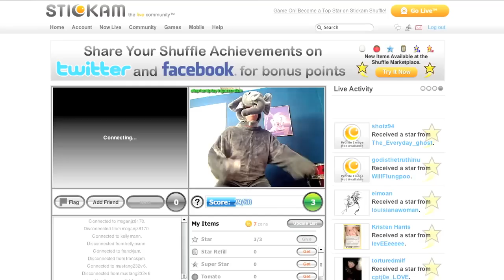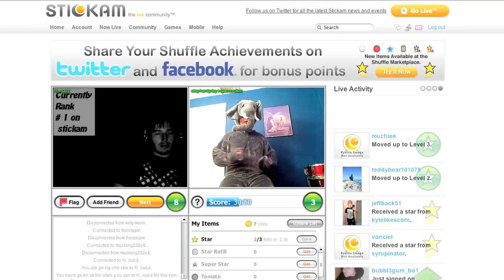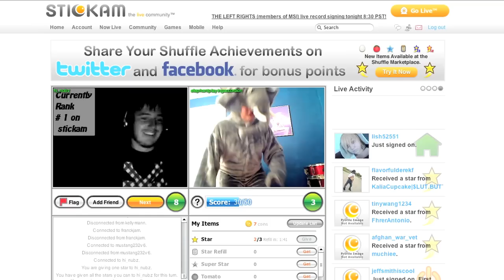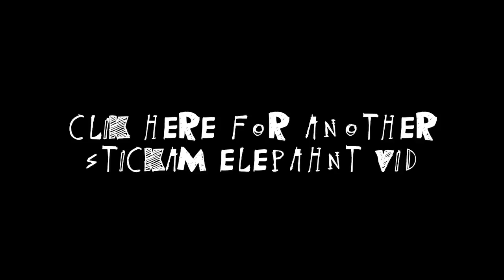ELEPHANT SPEAKS TO GAMER on STICKAM SHUFFLE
HiimRawn
578 washington blvd. Box #296

stickam gamer